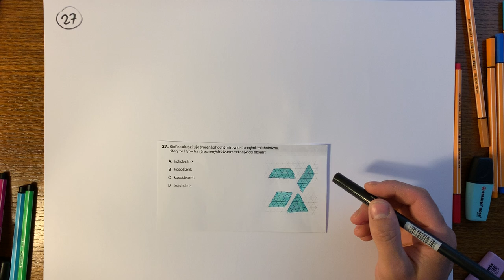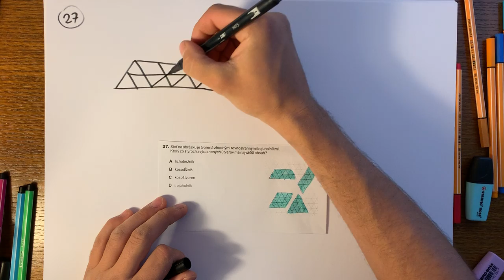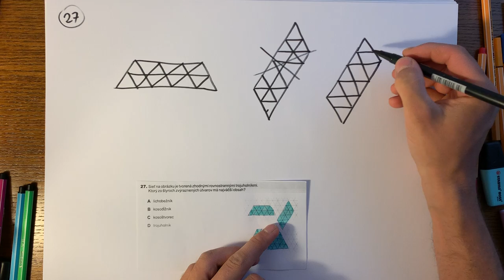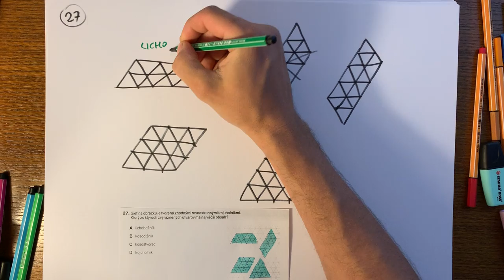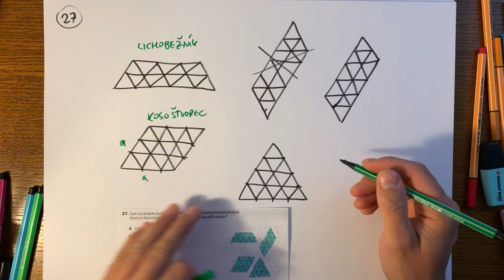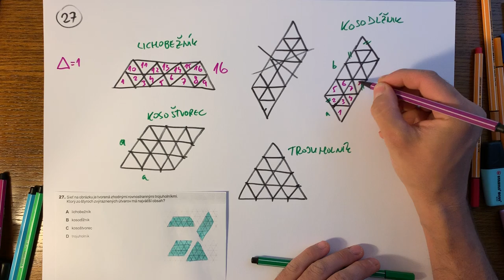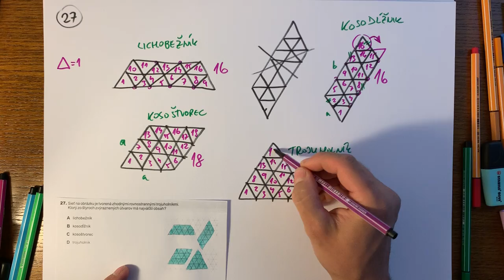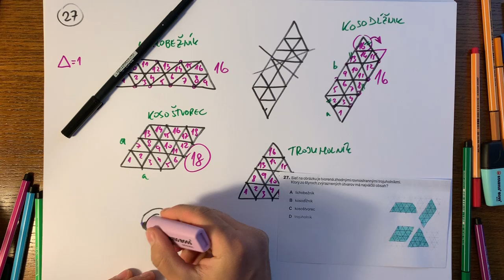Úloha #27, testovanie 9 z matematiky 2019